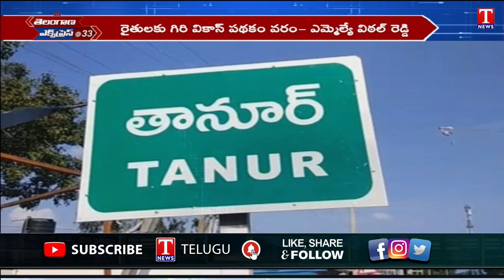Telangana Express : Joinings In TRS Party | TSPSC Group Exams | Ramdev Baba Comments | T News